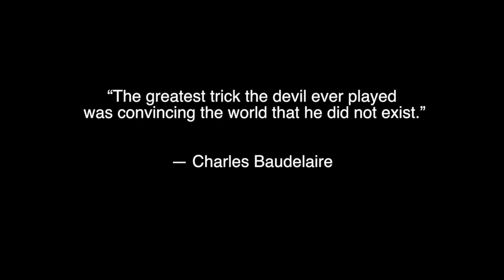The Upside Down Cross | What Does it Mean?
The origin and meaning of the upside down cross.

The upside down cross (inverted cross) is a widely misinterpreted symbol.  It's origin begins with Saint Simon Peter, one of the twelve apostles of Jesus Christ. Saint Peter was crucified upside down as a sign of humility that he was not worthy of the same death as Jesus.  The inverted cross can be seen on church steeples and pope thrones all over.